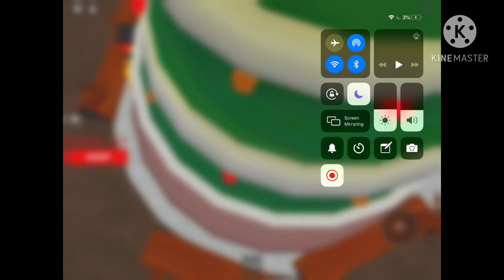Playing that scary elevator